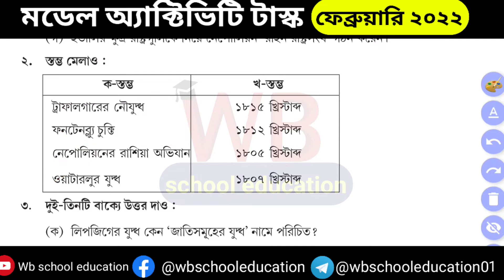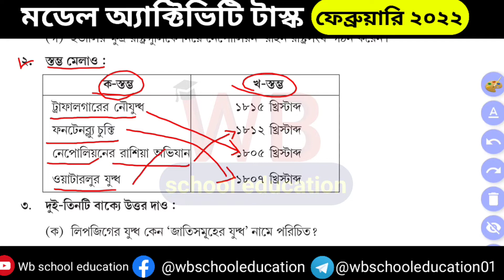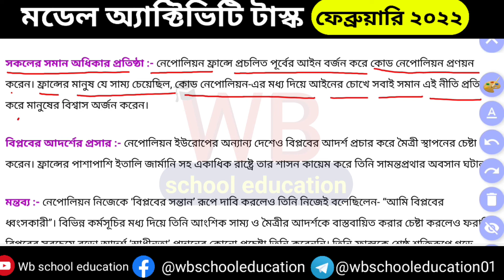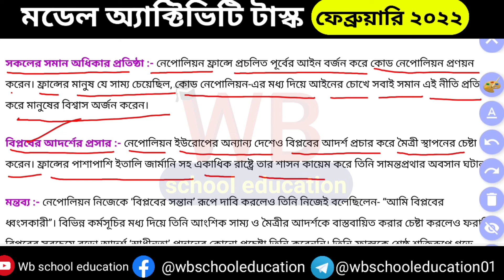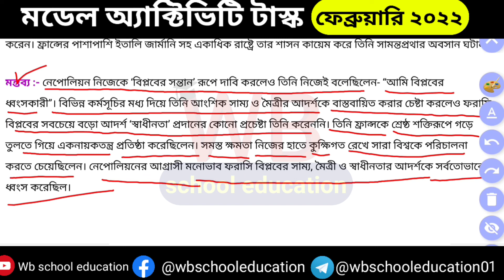class 9 history model activity task part 2 february 2022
🔴মাধ্যমিক গণিত সাজেশন 2022 :-